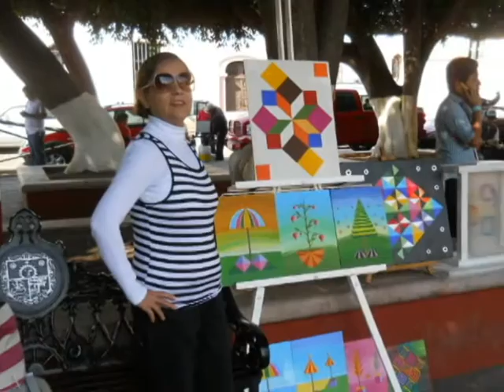Jardín Queretano de los Artistas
Actualmente el Jardín Queretano de los Artistas presenta sus exposiciones, de manera alternada, en la Explanada de la Parroquia del Sagrado Corazón de Jesús (Santa Clara) y el Jardín Guerrero.